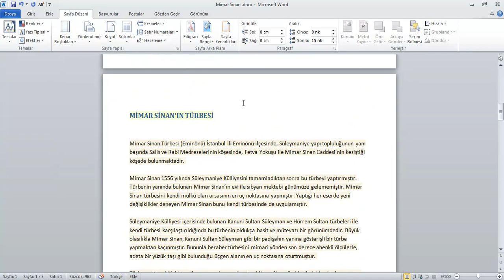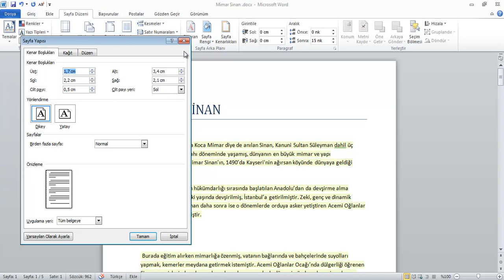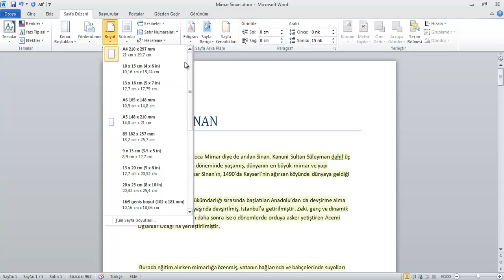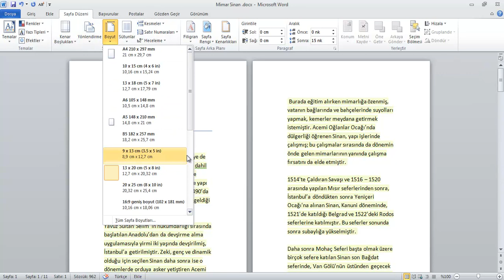052 Sayfa Düzeni Ayarlarına Giriş